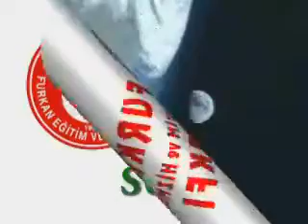ALLAH'IN DÜNYASINDA ALLAH'IN DEDİĞİ OLMALI...